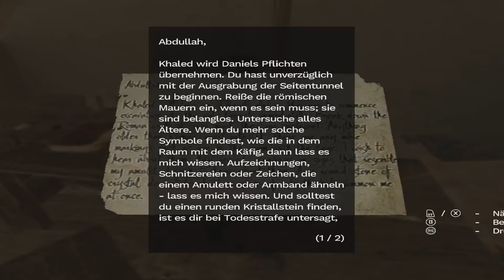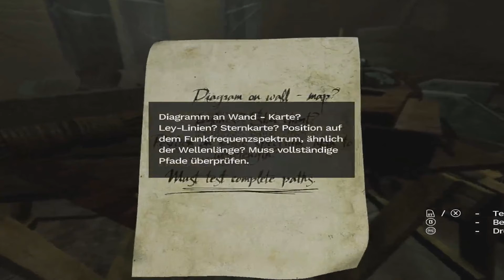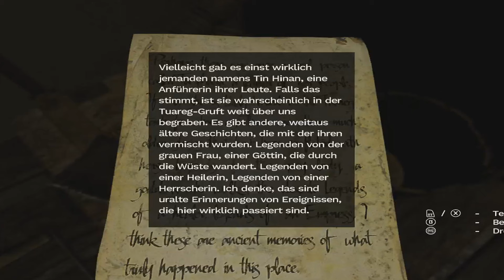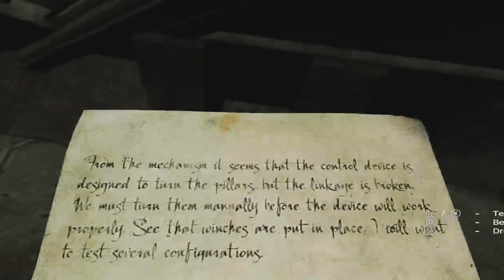Amnesia Rebirth - Das Rätsel der drehbaren Säulen Part 12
Du darfst jetzt nicht atmen. Die Kreatur ist nur einige Zentimeter entfernt. Ihr einziger Zweck: sich an deiner Angst zu nähren. Und so kauerst du in der Dunkelheit und versuchst, die Furcht und das, was sich tief in dir verbirgt, zu unterdrücken.

„Ich kenne dich. Ich weiß, wozu du fähig bist.“

„Erlauben Sie sich keine Wut, keine Angst.“